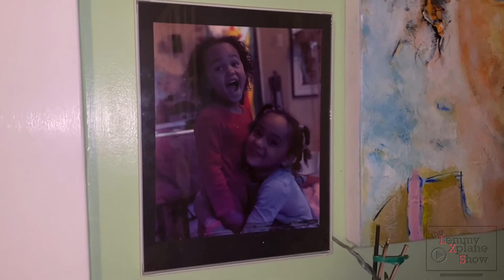Portrait painting with acrylic paint Progress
The art paint used here is Golden acrylic paint.